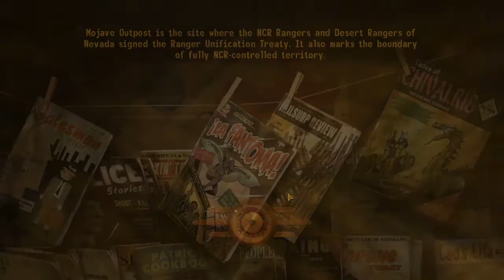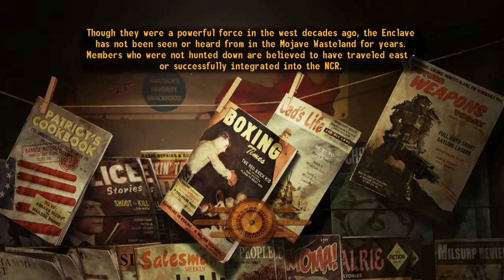New Vegas Veronica "I could make you care"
my trash gameplay from looting boomers vault, framerate killed my skills, damn you obs xD